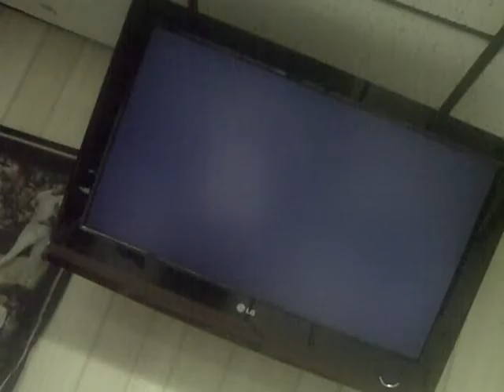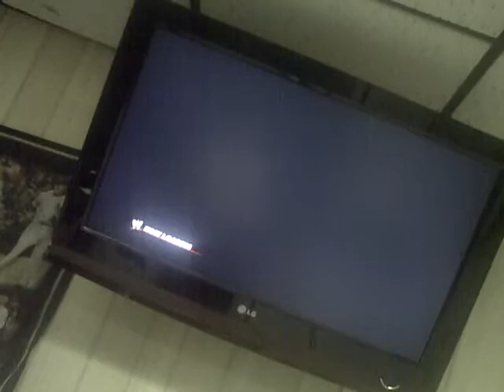Kharma & Alicia Fox Vs Natalya & Beth Phoenix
kharma and trish want a 3 way at mania the divas of doom are strong but the out muscle the most destructive diva in history with the sppedy fox